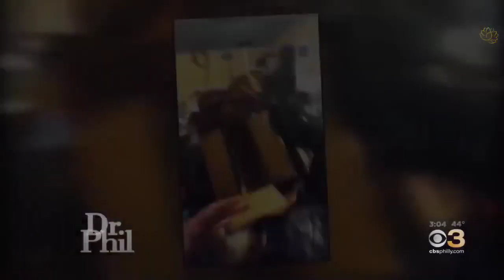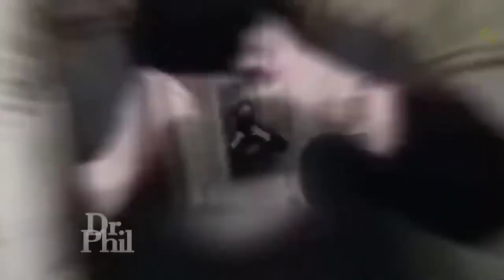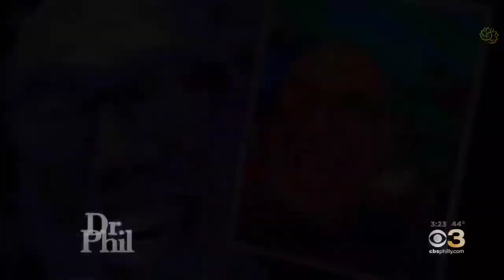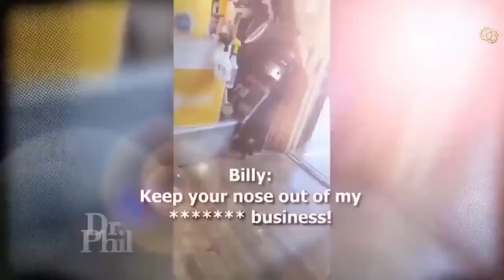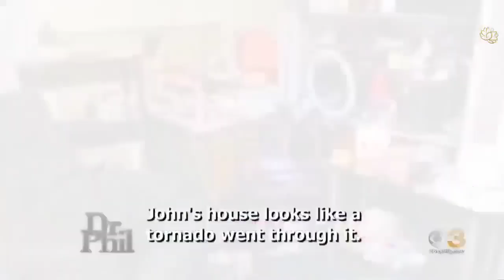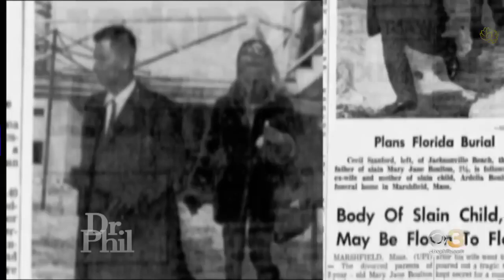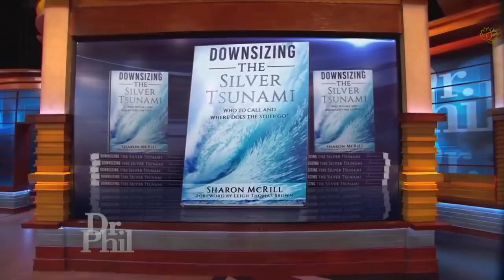Dr Phil Season 2024💥💥My Hoarder Father Refuses to Clean Out Our Junk Filled💥💥Dr Phil Full Episodes